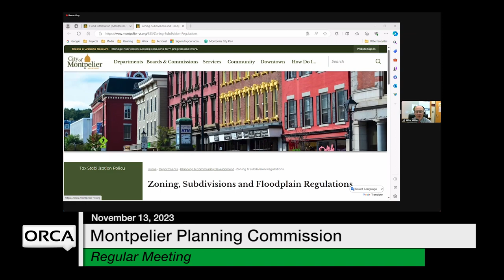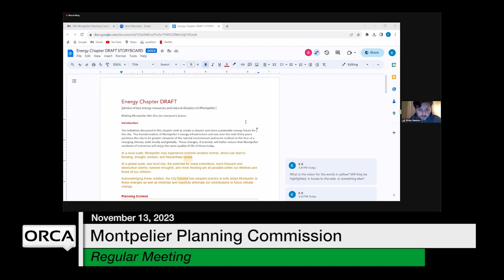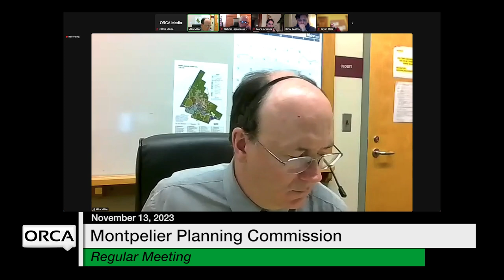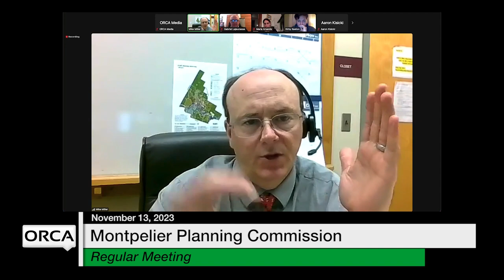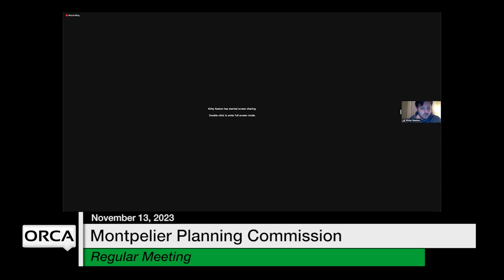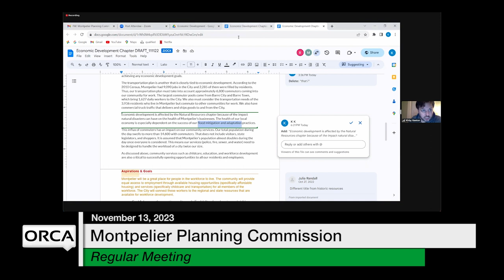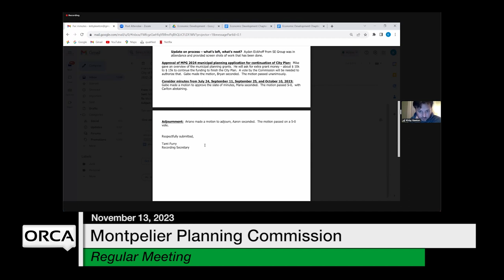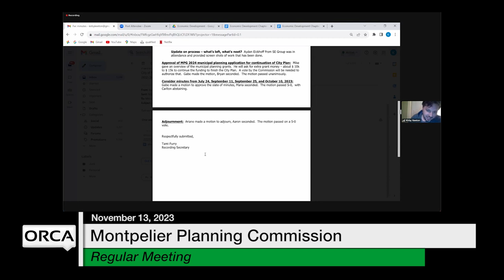Montpelier Planning Commission - November 13, 2023 [MPC]